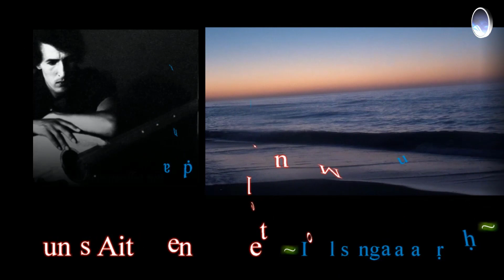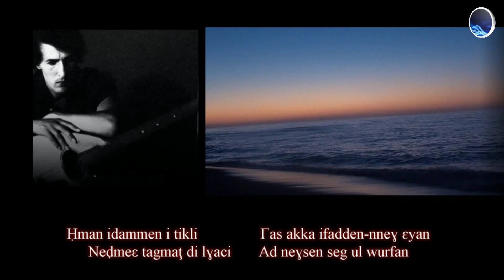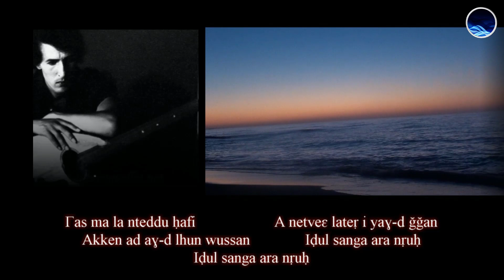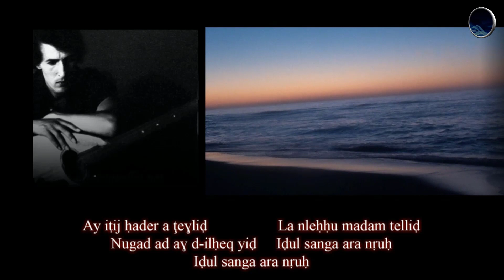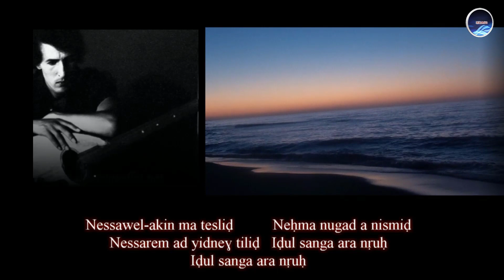Lounis Ait Menguellet ~ Iḍul sanga ara nṛuḥ ~